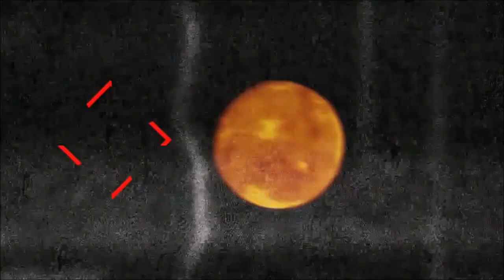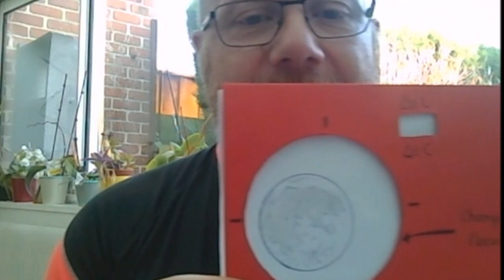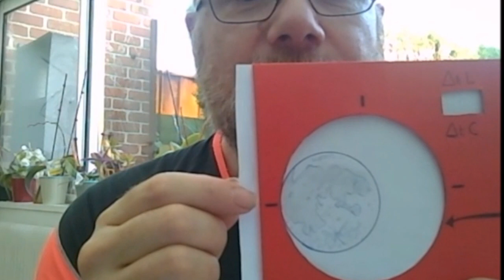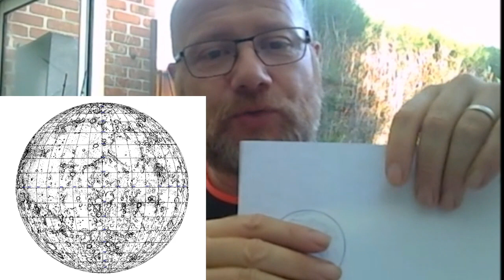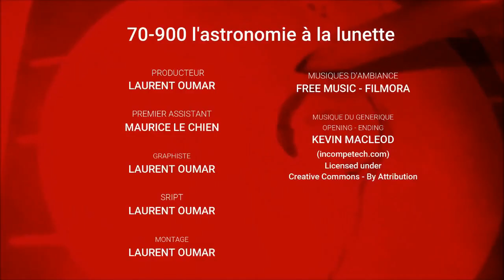#04 MOON XPLORER - L’ARÈNE DE [ STADIUS ] + Bonus : Arpenteur de Lune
Je vous emmène dans le buggy Lunaire visiter l'arène de Stadius. Nous ferons une rando sur la chaîne de Stadius avant de découvrir ce magnifique cratère fantôme. En bonus, le "Arpenteur de Lune" vous apprendra à mesurer la taille d'un cratère...
LES CALCULS DE L'ARPENTEUR DE LUNE :
DtL = temps de passage de la Lune, DtC = temps de passage du Cratère...
Diamètre apparent (Da) = (3476 / DtL) x DtC
Diamètre réel (Dr) = Da / (cos lat x cos long)
TÉLÉCHARGEZ LA CARTE DE COORDONNÉES LUNAIRE

Crédits et Sources
Photo Lunaire :